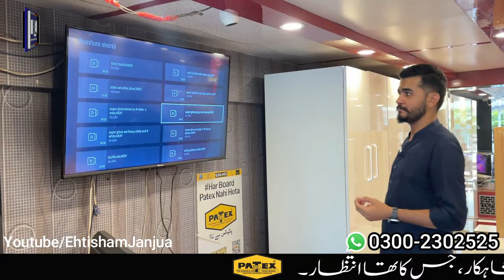Modern Acrylic Bedroom Design 2024 | Bedroom Furniture | Karimabad Furniture Market Karachi Visit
Cover Topic.
Modern Acrylic Bedroom Design 2024
Karimabad Furniture Market Karachi Visit
bridal furniture set karimabad
furniture price in karachi
bridal furniture designs 2024

EhtishamJanjua